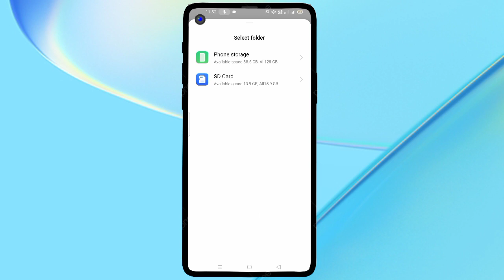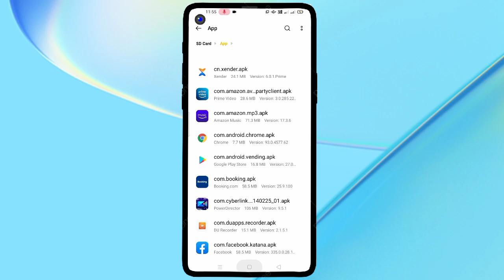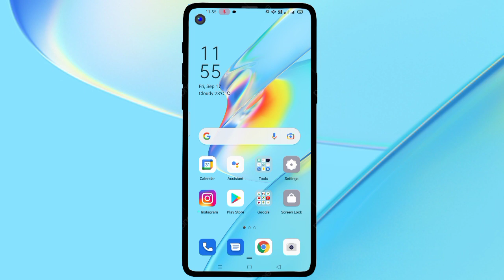Android Phone ke App ko SD Card me kaise Move kare?||All Oppo & Realme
Android Phone ke App ko SD Card me kaise Move kare?||How to Move App on Smartphone to SD card?||Oppo & Realme

Hello Friends,
Iss video me bataye hai. Android Phone ke App ko SD Card me kaise Move kare?||How to Move App on Smartphone to SD card?||Oppo & Realme. Dosto is video ko suru se lekar End tak dekhe.